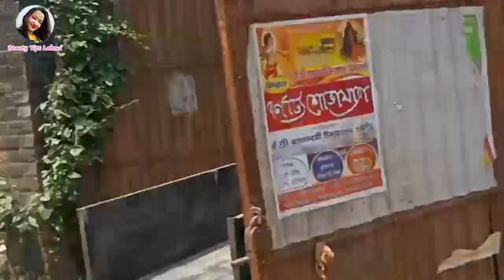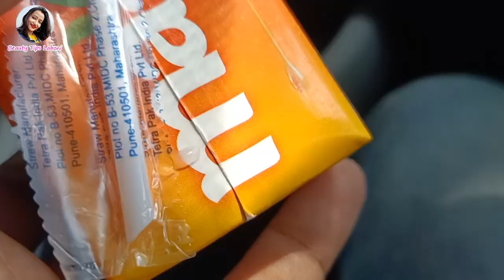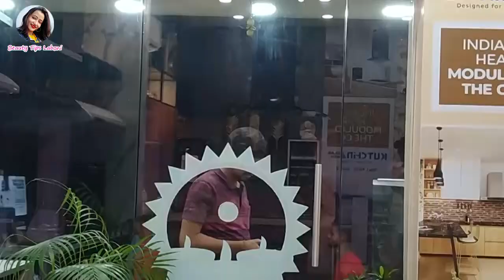Papa with nissanmagnite নিয়ে গেল | Let's Grow Up Vlog